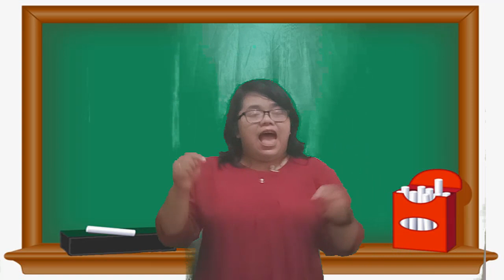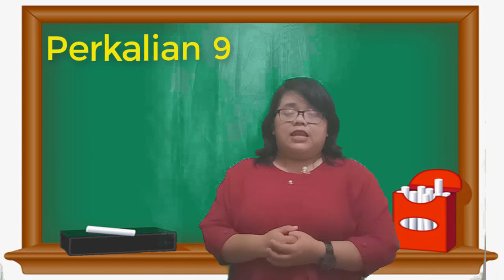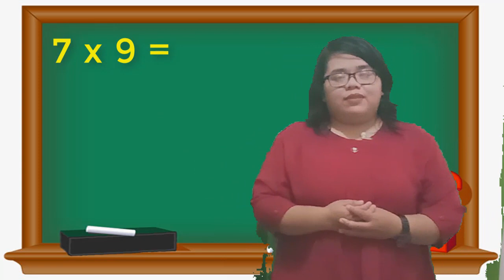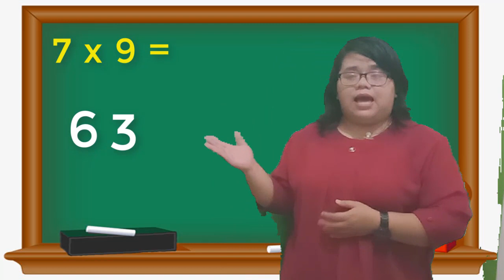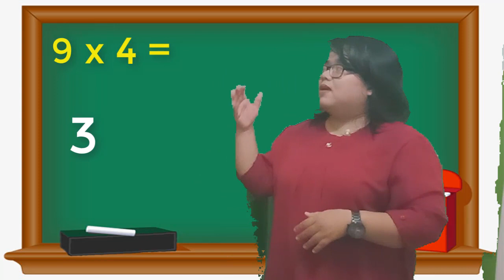Matematika Kelas 2 : Cara Cepat Perkalian 9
Cara mudah belajar perkalian 9 dengan jarimatika.

Folloe IG kak Chitra @Chitra_Sintarani